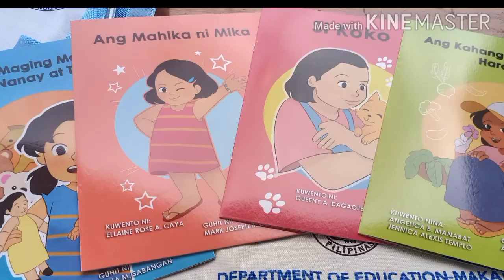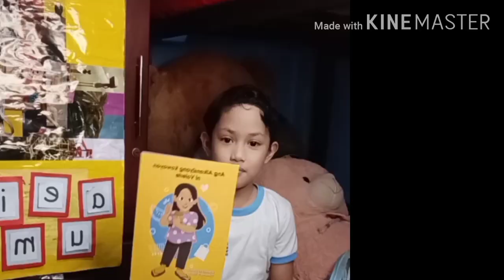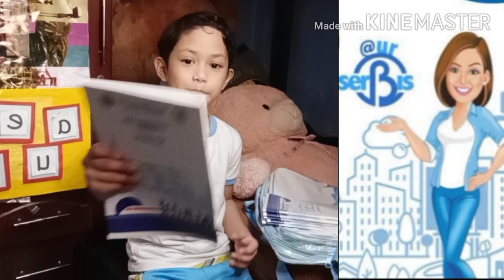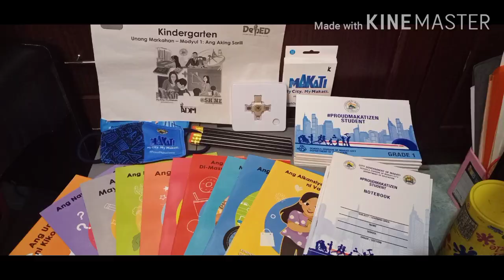proudmakatizen Ready for Online Learning